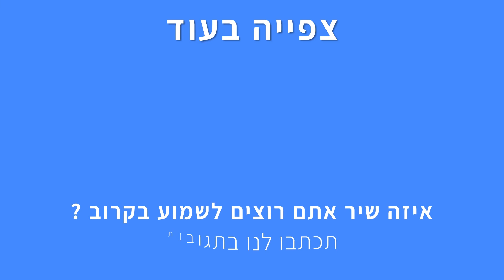עקיבא - קרוב אליך (קריוקי פסנתר)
אנחנו יצרנו עבורכם גרסה אקוסטית של קריוקי פסנתר אינסטרומנטלי  לשיר "קרוב אליך" של עקיבא, עכשיו אתם יכולים לשיר את השיר בצורה קלה ונוחה!
✘ מיוחד לצופי הערוץ שובר של 30% הנחה להקלטות באולפני קריוקי פסנתר - קוד הטבה – KPSANTER12 למימוש ההטבה לחצו כאן

✘ עקיבא - קרוב אליך (גרסת שיר קריוקי לפי סולם בנים)
✘סולם מותאם לבנים

✘קרדיטים
מילים ולחן: עקיבא תורגמן
✘מילים✘
עכשיו הנר דולק
אפשר לתקן
גם ציפור נודדת בסוף היום תמצא לה קן
עכשיו תקופה קשה
ורוחות סוערות
ספר לי בן מה עובר עליך
כי אי אפשר לראות

מה לך לדאוג
מה לך לדאוג
שאני הולך לפניך
מה לך לדאוג
מה לך לדאוג
שאני שומר את צעדך

עכשיו הלב דופק אפשר לרפא
תזכור תמיד אהבתי אליך
חזקה מכל משבר
עכשיו תתן לי יד ונרד אל הים
נשחק בחול ונצחק על הכל
יותר הפחד לא קיים

מה לך לדאוג
מה לך לדאוג
שאני הולך לפניך
מה לך לדאוג
מה לך לדאוג

תמיד, תמיד
קרוב אליך